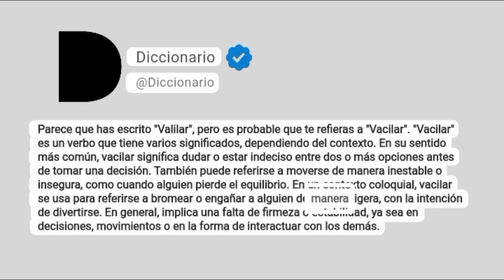Valilar Significado En Español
Parece que has escrito "Valilar", pero es probable que te refieras a "Vacilar". "Vacilar" es un verbo que tiene varios significados, dependiendo del contexto. En su sentido más común, vacilar significa dudar o estar indeciso entre dos o más opciones antes de tomar una decisión. También puede referirse a moverse de manera inestable o insegura, como cuando alguien pierde el equilibrio. En un contexto coloquial, vacilar se usa para referirse a bromear o engañar a alguien de manera ligera, con la intención de divertirse. En general, implica una falta de firmeza o estabilidad, ya sea en decisiones, movimientos o en la forma de interactuar con los demás.